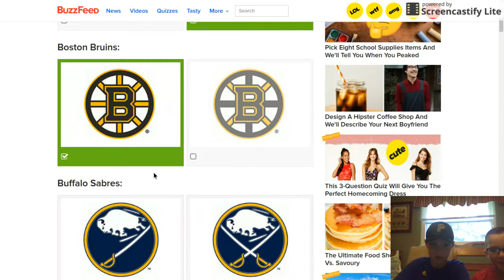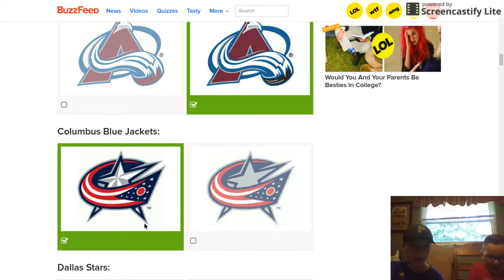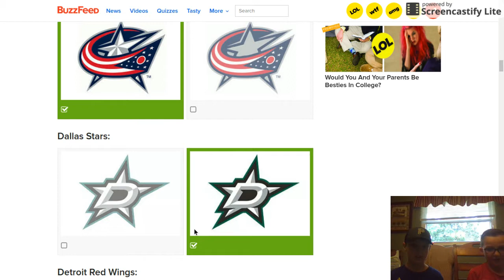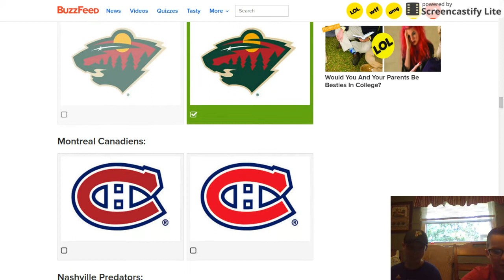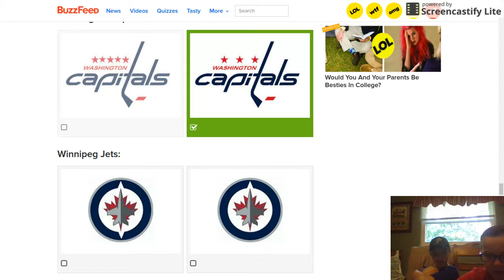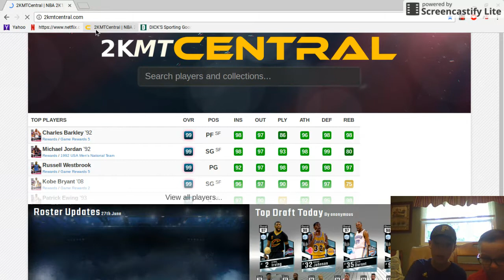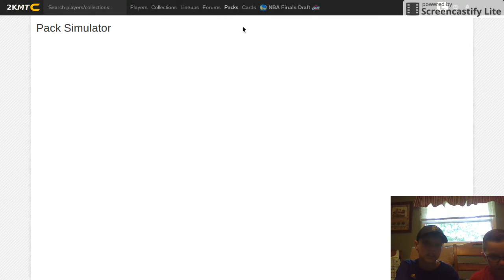NHL Hockey Logo Quiz......gone wrong part 2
WE did a nhl